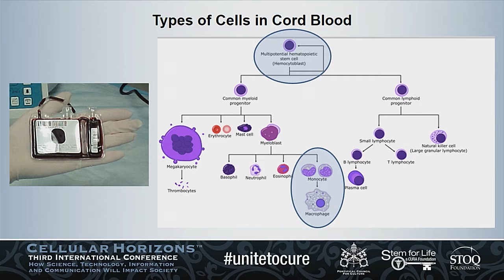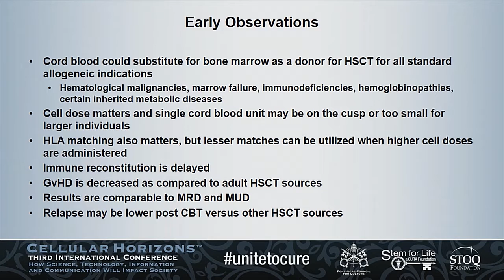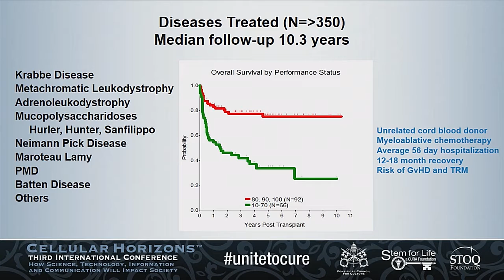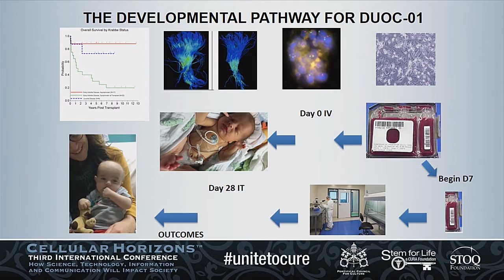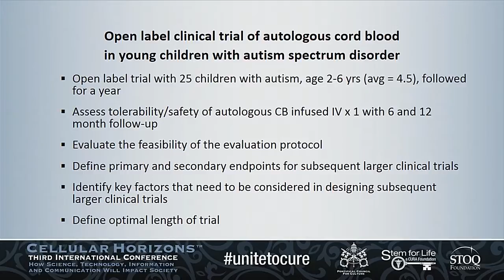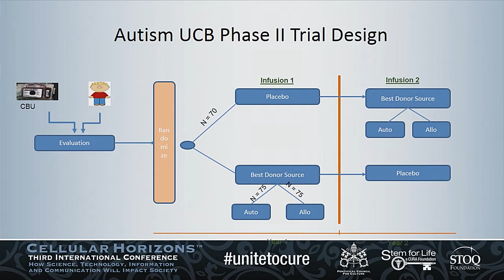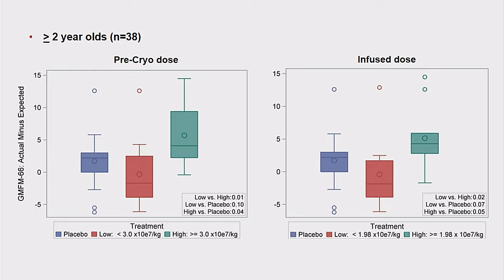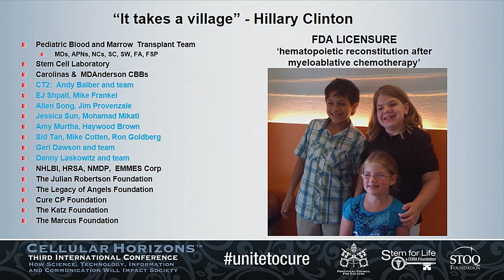Cellular Horizons Day 1 - Cord Blood for Treatment of Brain Injury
Cellular Horizons: How Science , Technology, Information and Communication Will Impact Society, Vatican City, April 28-30, 2016.

Day 1: Hope for Our Children, April 28, 2016.

Joanne Kurtzberg, MD, Chief Scientific Officer and Chief Medical Officer, Robertson Clinical and Translational Cell Therapy Program, Director, Carolinas Cord Blood Bank, and Director, Pediatric Blood and Marrow Transplant Program, Duke University Medical Center, gives an update on the progress of using cord blood-derived stem cells in cerebral palsy and other diseases of the brain.